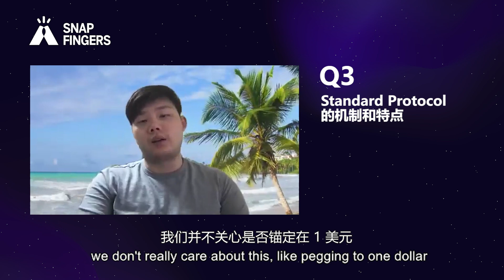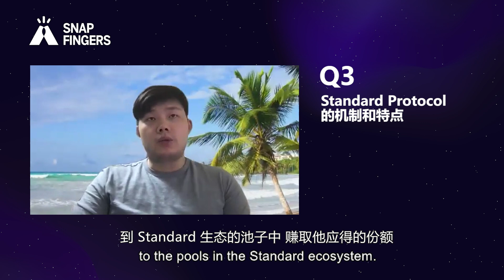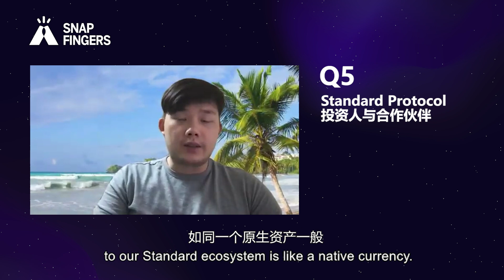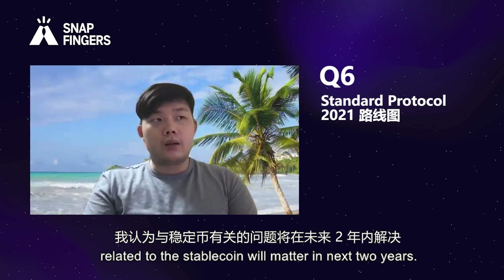波卡生态首个抵押式弹性算法稳定币，Standard 三币系统实现理想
算法稳定币一直充满魅力，人们在探求真正去中心化的稳定币，这场大型的社会实验实验中考验的不只是人性的博弈，还有对项目机制的许多硬核要求。Standard Protocol 采用了混合式稳定币铸造机制且引入了流动性聚合的新范式，并且内置 AMM 来实现杠杆交易和套利，来成为其他 DeFi 的催化剂。本期视频一起和创始人 Hyungsuk Kang 聊聊他们如何实现！